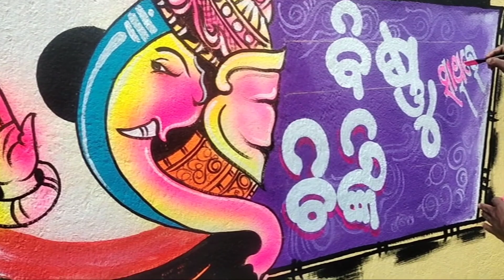LATEST MARRIAGE PAINTING MANOJ ART 2023#manojdesivlogs